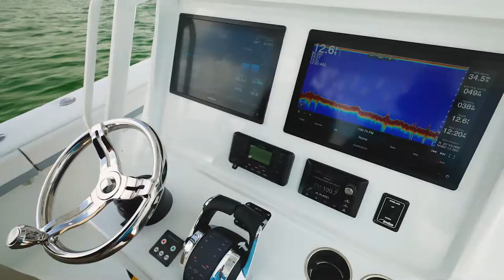YELLOWFIN 34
YELLOWFIN 34 | $429,000
NEWEST 34' YELLOWFIN TO HIT THE MARKET!! 2020 34' YELLOWFIN WITH TWIN 350 MERCURY VERADOS 230 HOURS!! 40 MPH CRUISE BURNING 1.5 MPG!!

Features:
- Twin 350 Mercury Verados with 230 hours Warranty till 02/2025
- Whisper gray hull color
- (2) 16' Garmin 8616 units
- Garmin HD Radar
- Garmin VHF
- Garmin Auto Pilot
- JL Audio sound system. 6 speakers, 2 subwoofer's, 2 amplifiers and built-in Bluetooth
- Hardtop with rear legs
- White powder coating on the hardtop frame
- Deluxe yellowfin helm seating
- Forward seating with hydraulic backrests
- Windlass
- Bow thruster